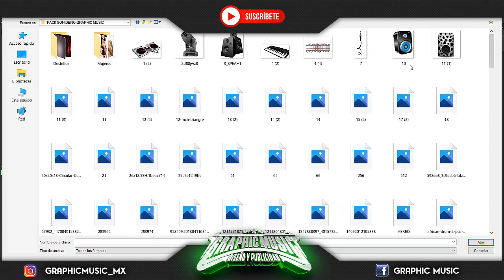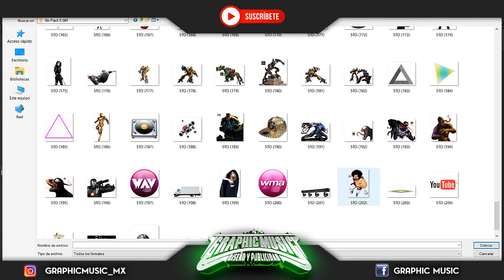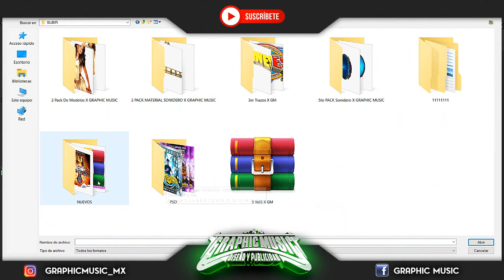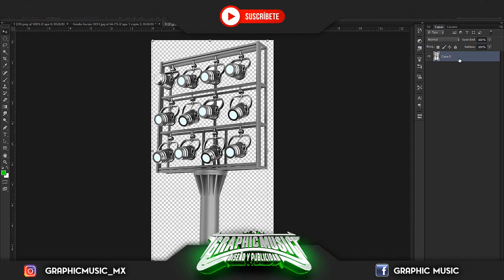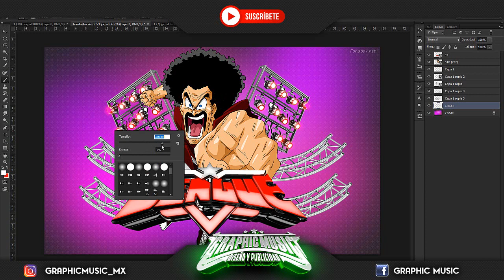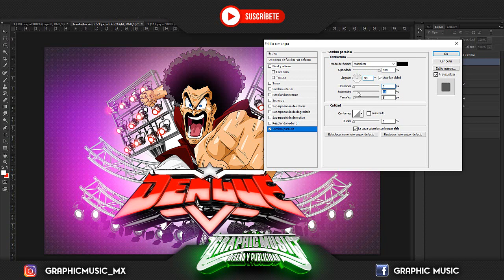DESCAЯGAR Pack De Truss Estructuras Sonideras X GRAPHIC MUSIC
GRAPHIC MUSIC®

►LINK DE DESCARGA:
【【 La Contraseña La Adquieres En La Pagina de Facebook 】】